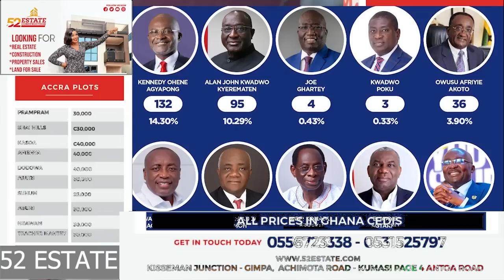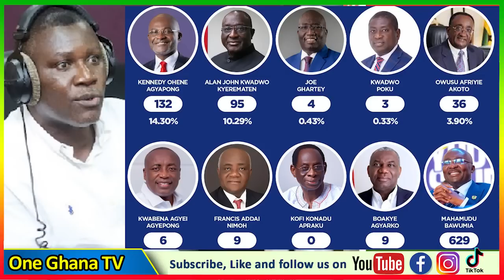Ken Agyapong refused to apologize to Nana Akufo-Addo over showdown comment